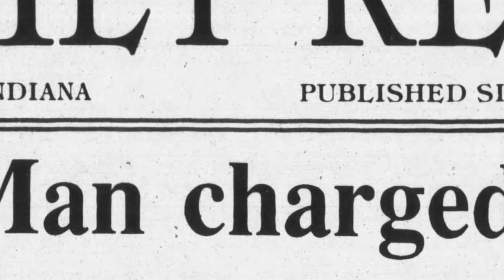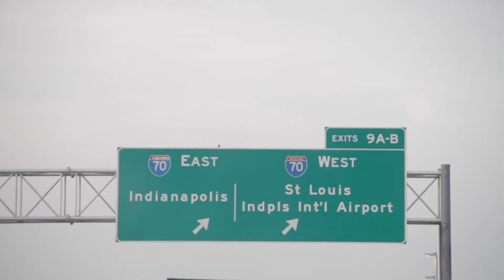A Break In Belonging: Kickstarter Video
We’re so excited because we have officially launched our Kickstarter campaign to support production for our film A Break In Belonging! It’s a mysterious yet impactful story of Martin Thomas, a beloved pastor who served 23 years in prison. Through this campaign we’ll be sharing special details about the film that you don’t want to miss!

So today we’re encouraging you to visit our Kickstarter page, make a pledge of support and help us start our campaign on a high note as we race to reach our production funding goal of $60,000. Early support could get our film on Kickstarter’s homepage and newsletter, boosting our visibility! So support now!